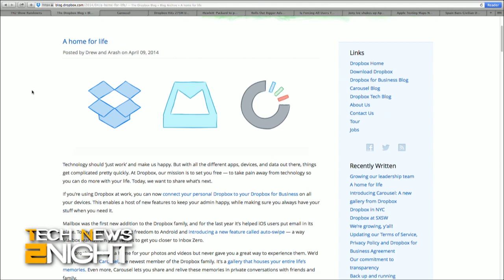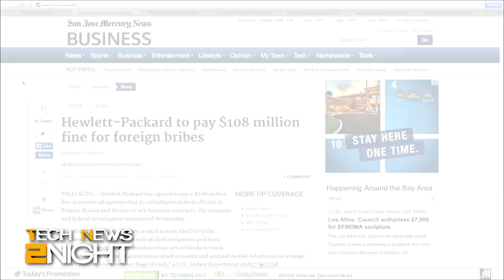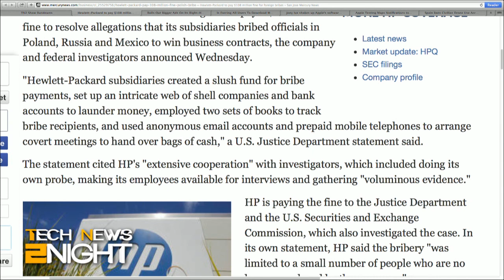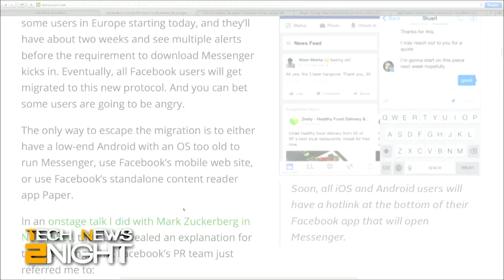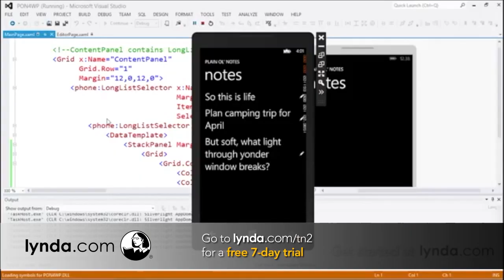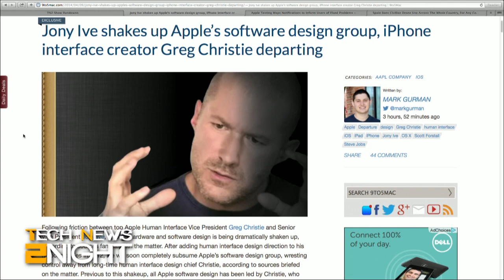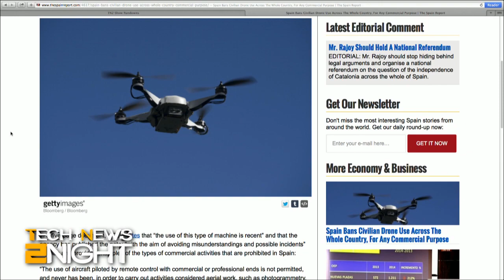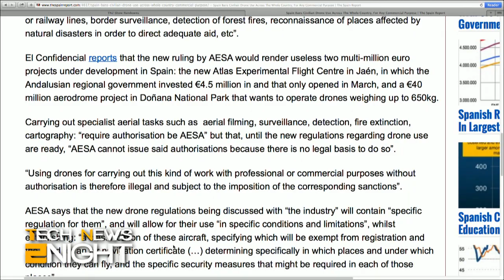Tech News Tonight 62: Dropbox Launches Carousel, Targets Enterprise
Dropbox doubles down on photos, HP pays bribery fines, Facebook's forcing its Messenger app on users, and big changes afoot on the Apple team.